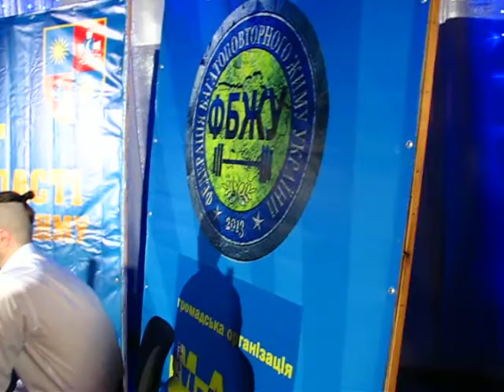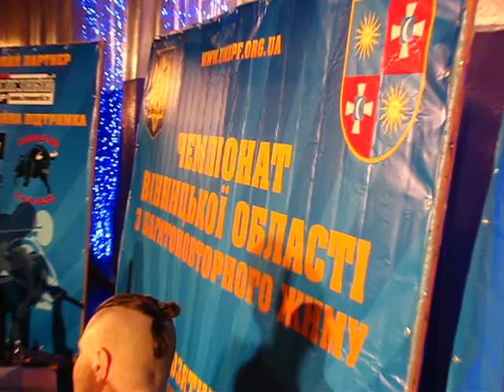Виступ Римші Артура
Відкритий чемпіонат Вінницької області з багатоповторного жиму штанги у Козятині